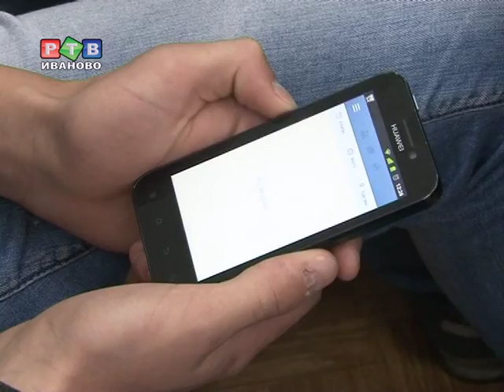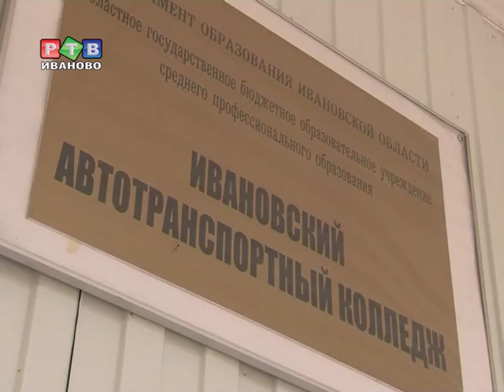Среди ивановской молодежи полно энтузиастов!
Узнав о второй попытке участия Иванова в конкурсе «Молодежная столица Европы», один из учащихся автотранспортного колледжа связался с программным комитетом конкурса...